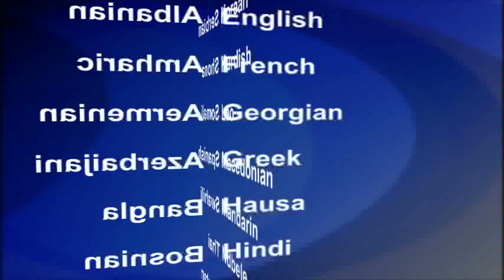2015-06-23 美國之音視頻新聞:南卡羅來納州面臨取下邦聯旗幟的壓力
美國南卡羅萊納州和其地方的政界和宗教界領袖呼籲從州府哥倫比亞州議會週圍移除邦聯旗幟(Confederate battle flag)，向上星期在查爾斯頓(Charleston)被槍殺的人表達敬意。對美國南方部份州的很多人來說，邦聯旗幟是他們歷史的光榮象徵。但也有越來越多的人認為，邦聯旗幟是奴隸制和種族主義的象徵。